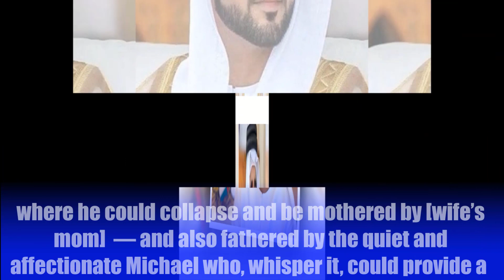sheikh hamdan Dumped Then-Girlfriend wife Over the Phone While She Was at Work, New Book Claims